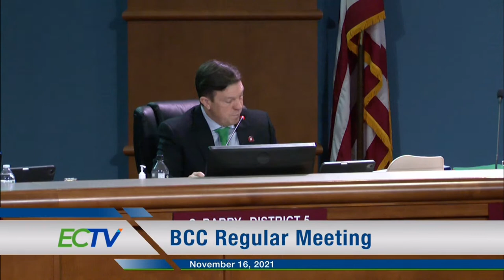Public Forum & BCC Meeting - Nov. 16, 2021